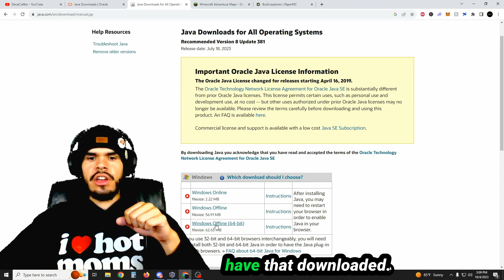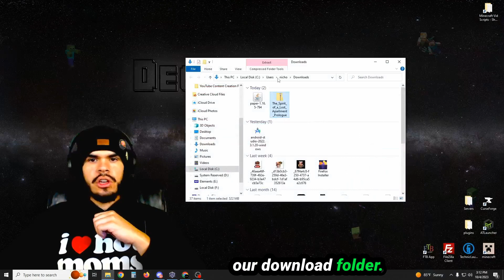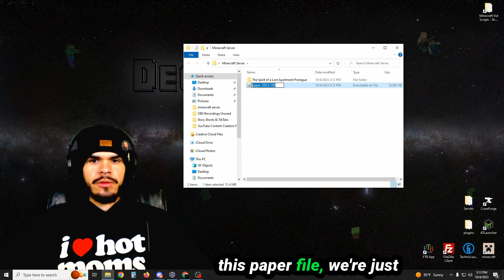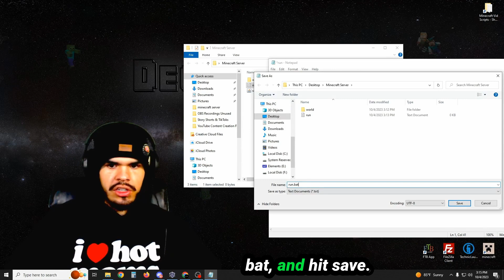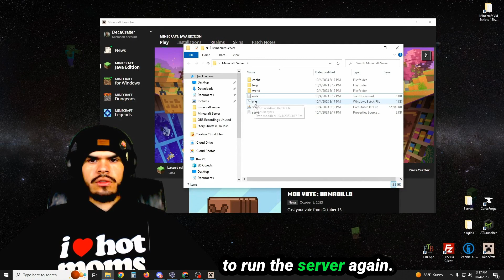How To Install Custom Maps On A Minecraft Server To Play With Your Friends - All Versions - NEW 2023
MINECRAFT SERVER HOST THAT I USE!
Shockbyte (Save 25% With Code DECACRAFTER)

RUN.BAT TEXT!!! Copy For Your run.bat!

"C:\Program Files\Java\jre-1.8\bin\java.exe" -Xms1G -Xmx2G -jar server.jar nogui

VIDEO LINKS!!!